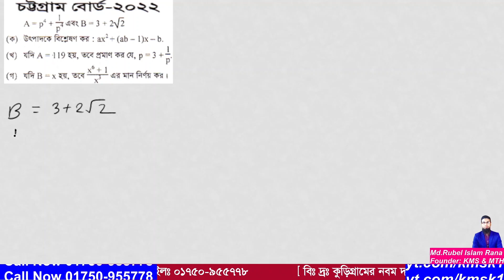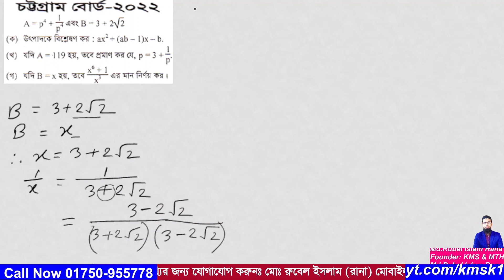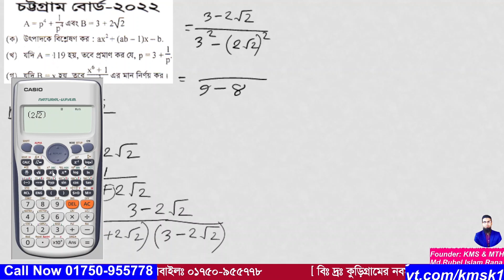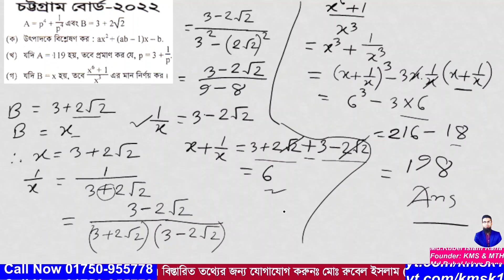প্রশ্ন নং-02 । এসএসসি 2022 । চট্টগ্রাম বোর্ড । অধ্যায়-03 (বীজগাণিতিক রাশি ) নবম ও দশম গণিত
আমাদের এই ভিডিওটিতে  2022 সালের এসএসসি গণিত পরীক্ষায় চট্টগ্রাম বোর্ডে  02 নাম্বারে  যে সৃজনশীল প্রশ্ন আসছে তা সহজ পদ্ধতিতে সমাধান করা হয়েছে । উক্ত সৃজনশীল প্রশ্নটি নবম দশম শ্রেণির  অধ্যায়-03 (বীজগাণিতিক রাশি ) থেকে দেওয়া হয়েছিল । আশা করি ভিডিওটি শিক্ষার্থীদের উপকারে আসবে ।আর ভিডিওতে  যেকোনো অনাকাঙ্খিত ভুলের জন্য  আমি আন্তরিকভাবে দুঃখিত এবং ক্ষমা প্রার্থী । সকলের জন্য দোয়া ও ভালবাসা রইল আর আমার জন্য সকলের কাছে বিনীতভাবে দোয়ার দরখাস্ত রইল ।